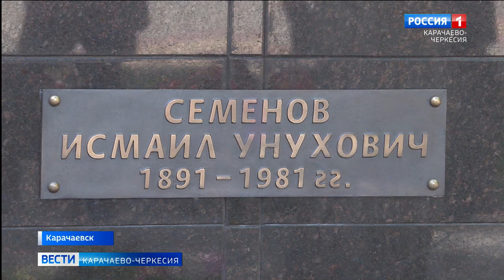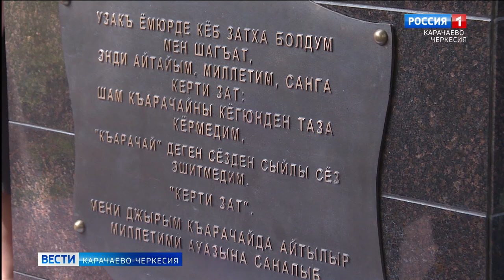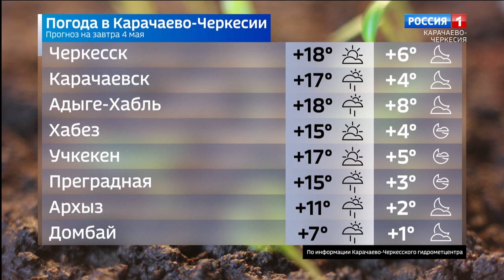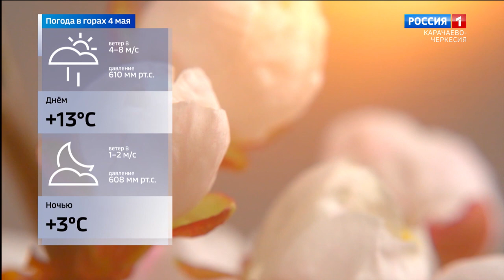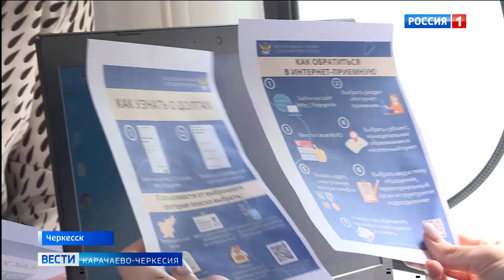Вести Карачаево-Черкесия 03.05.2022